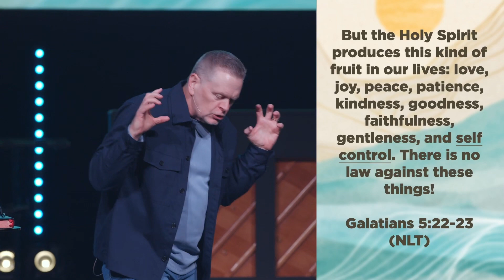Origin Story | Pastor Rick Lorimer | JUSTIFIED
Join us as Pastor Rick dives into humanity's origin story and how it impacts our life.

NEXT STEPS:
- Today, I will confess my sin and profess my new nature in Christ.
- Each day this week, I will ask the Holy Spirit to help me be more like Jesus.